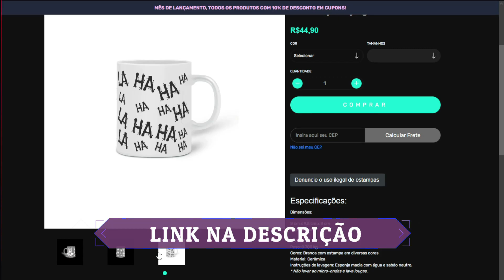Joguei de TRAPPER URSINHO e foi MUITO BOM KKKKKKK